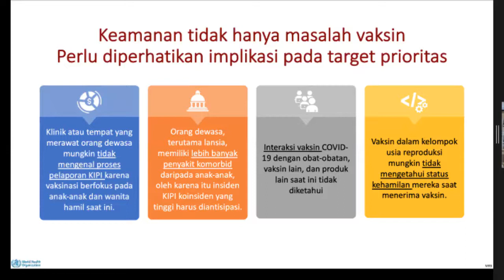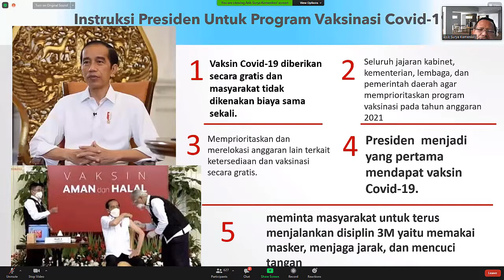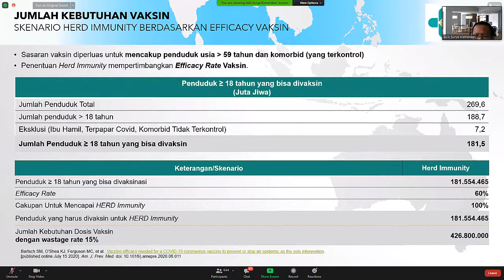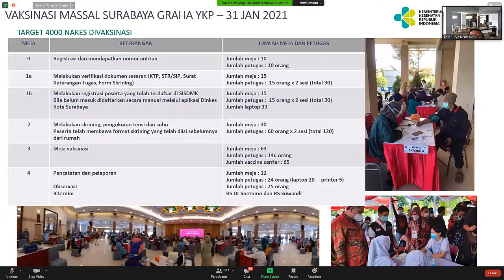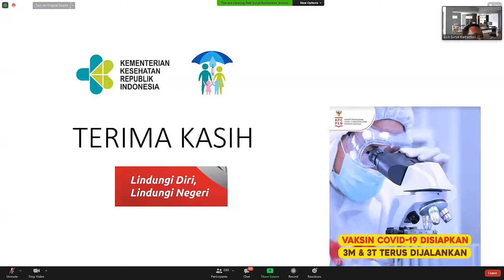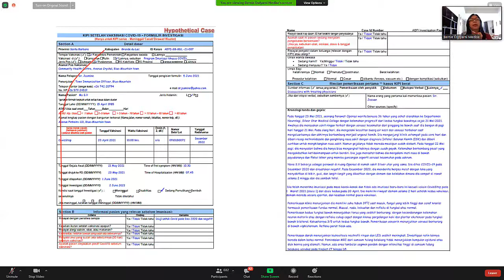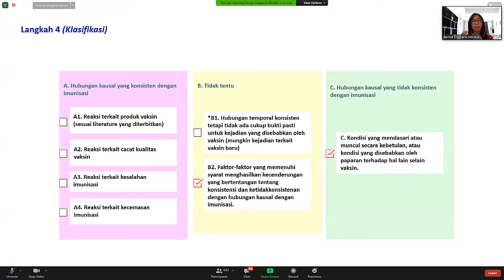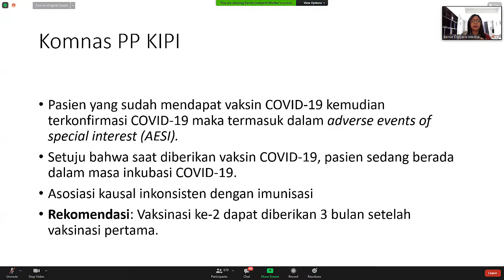WEBINAR3 KESIAPAN VAKSINASI COVID-19 DI DUNIA Part1 | Belajar Online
Jadwal Tayang Channel Mukmin Nasri OFFICIAL mulai Jam 19.00 WITA:
- Setiap hari Minggu : WOUND (Materi tentang Perawatan Luka)
- Setiap hari Senin : STR (Materi tentang STR dan semua hal terkait proses penerbitan STR tenaga kesehatan/ tenaga medis).
- Setiap hari Selasa : MY LIFE (Materi tentang Kegiatan Keseharianku diluar pekerjaan, bergaul dengan banyak orang dan lingkungan)
- Setiap hari Rabu : TEKNOLOGI (Materi tentang Aplikasi terupdate android atau PC)
- Setiap hari Kamis : PERAWAT & PPNI (Materi tentang profesi perawat dan organisasi profesi perawat)
- Setiap hari Jum'at : NGAJI (Materi tentang Baca Tulis Al-Qur'an metode dulu dan sekarang)
- Setiap hari Sabtu : GAME (Materi tentang permainan/ game yang lagi hits).
- LIVE (Materi kegiatan yang ditayangkan langsung/ streaming, dengan jam tayang sesuai pemberitahuan awal)
- Breaking News : Berita Aktual dan Urgent, tayang kapanpun tiba-tiba.